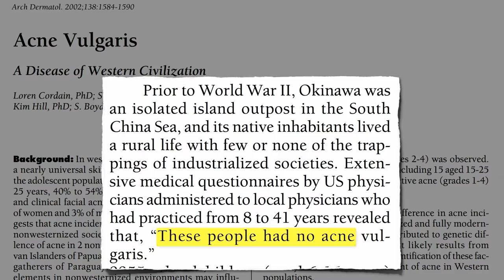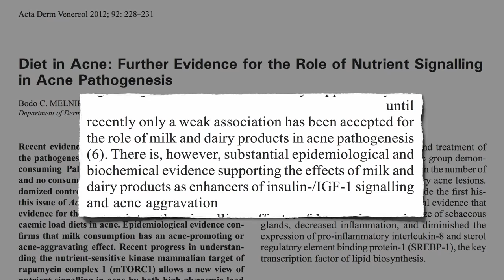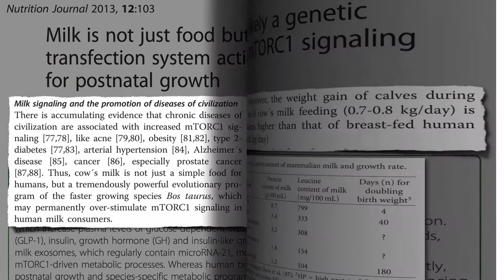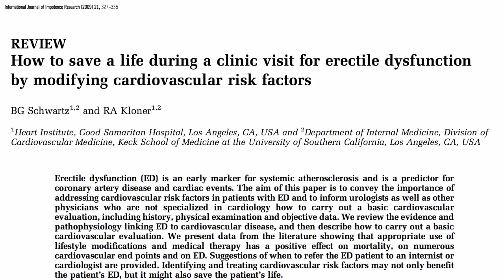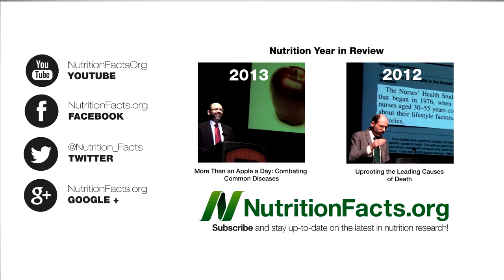how to cure your acne by eating alkaline foods(change your diet)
Eating alkaline foods calms the body by raising your body's PH to an alkaline state. This eases digestion, calms and cleanses the system. This has the same effect on your skin. Alkaline foods also contain high volumes of vitamins like vitamin A, zinc, protein, and omega 3 fatty acids which help fight acne. Alkaline diet has also been dubbed the rosacea diet for its aid to calming redness in the skin. Acidic foods such as artificial sweeteners, coffee, soft drinks, cheese, milk, beer, etc increase vascular dilation and flushing of the skin. Good news or bad news first? OK, I'll go with the bad news first. The bad news: Any stimulant that wakes you up in the morning by stimulating your entire body, nervous system and brain can stimulate your sebaceous glands resulting in acne, rosacea, rosacea papules, flushing and stress. The good news: Eating an alkaline diet gives you more energy! You wont need those morning stimulants that cause an acidic environment in your body.

Eating Alkaline is Easy! How? Keep it simple. The more you over complicate a meal, the harder your body has to work to digest it. Use this chart for choosing alkaline foods to create meals with. Keep your plate colorful. If your plate looks white and brown you probably are not getting the nutrition you need.